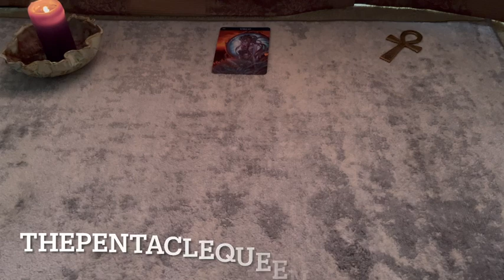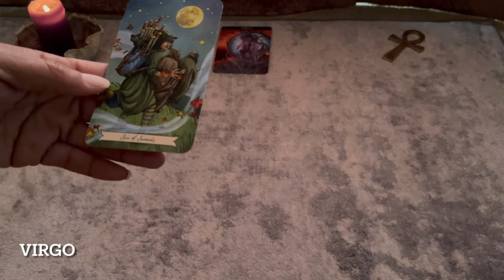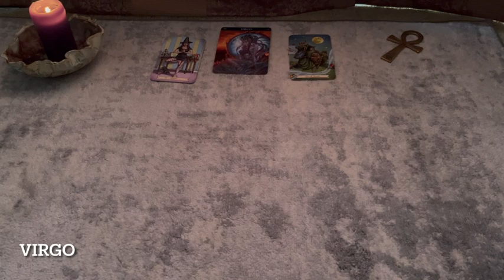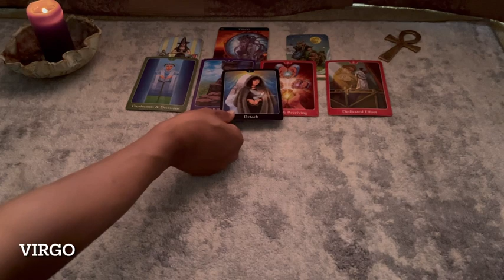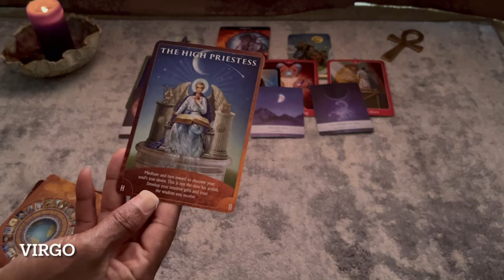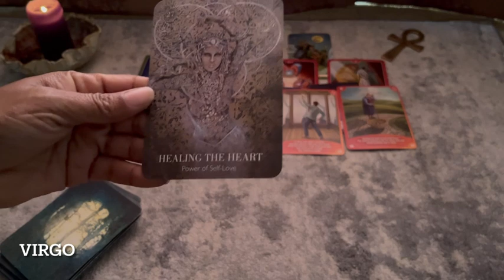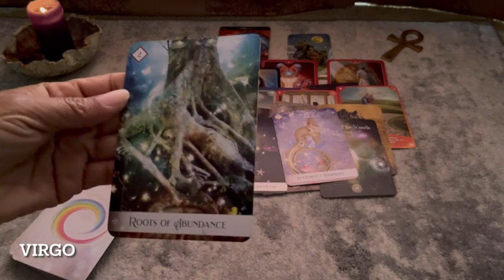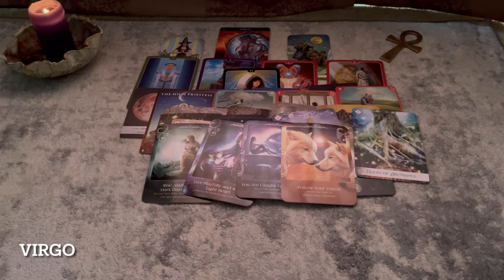Virgo May 2023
Hello my wonderful souls!! It’s me Li- The Pentacle Queen bringing you love, peace and harmony.

I'm an Intuitive and Clairaudient, Tarot and Oracle Card Reader my greatest hope for this channel to provide insight, understanding and clarity. With the tools of  tarot, card oracle card, spiritual guidance, personal experience, etc.
❤️Remember... We are traveling this journey together!!❤️

👓PLEASE READ👓
I will send you confirmation that I received your email (questions). With this reading you will receive an unlisted YouTube link with your questions intuitively answered. Please give me at least five (5) days to complete your reading. Thank you so much Love You All!!

I will never contact anyone for personal readings. If anybody contacts you posing as me (The Pentacle Queen) please report them.

Decks Used In This Reading:
Moonology Oracle
The Soul Keeper Oracles